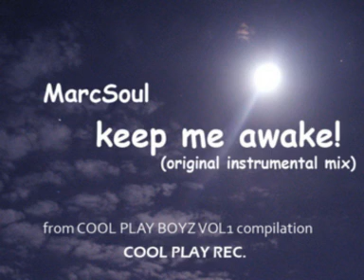MarcSoul - Keep me awake! COOL PLAY BOYZ VOL 1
Tech-House track from the COOL PLAY BOYZ VOL1 compilation!